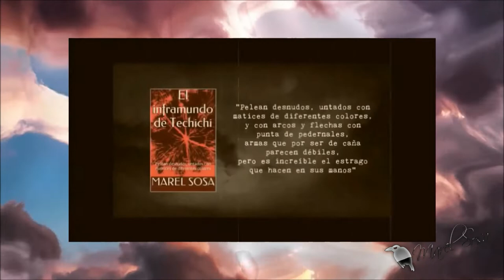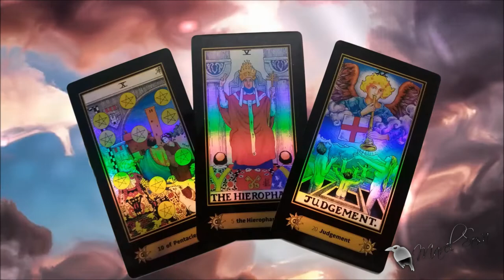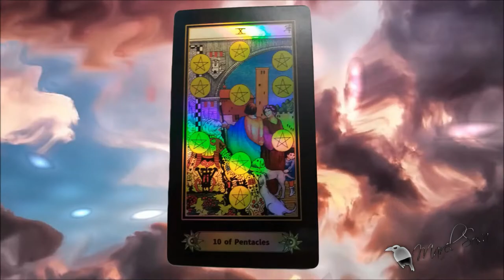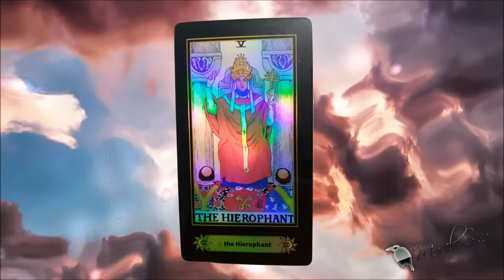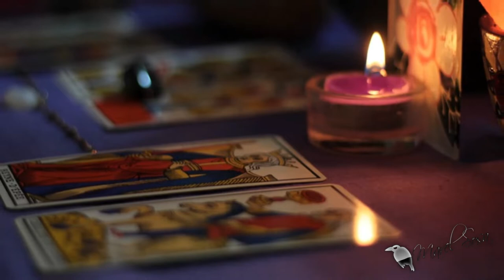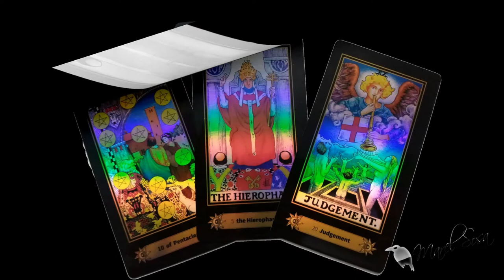★TRIADA DE INICIO A LA ÉPOCA DORADA★ | Mentalista Gaby Gaviota | BUNKER DEL CUERVO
★EL INFRAMUNDO DE TECHICHI en Amazon

«MÁS INFORMACIÓN »
👉 Casos, cartomancia, leyendas y .'algo' más.